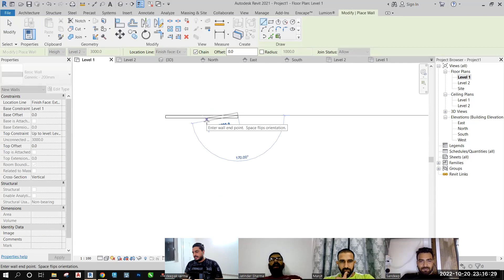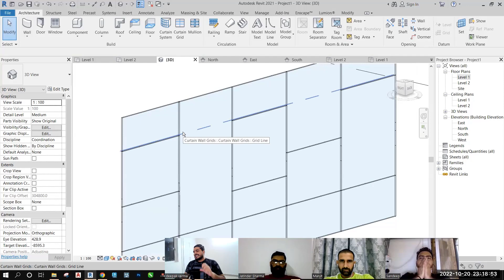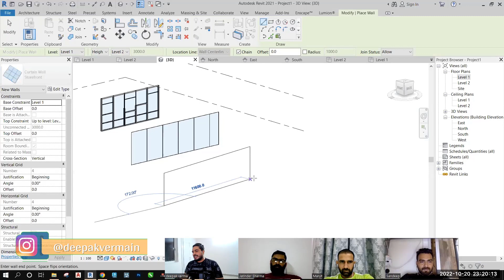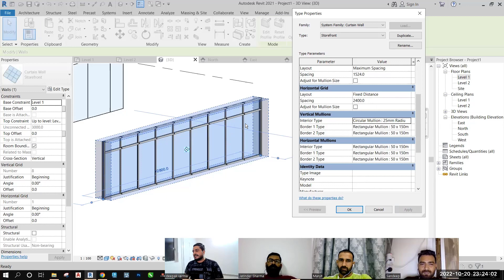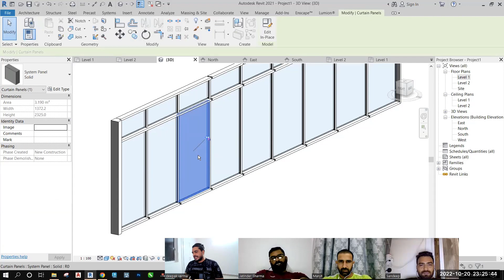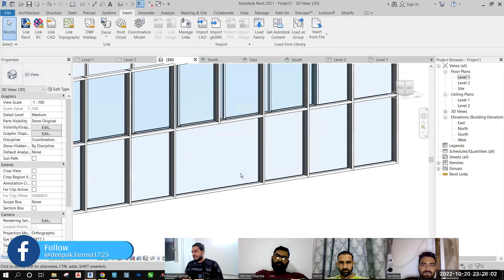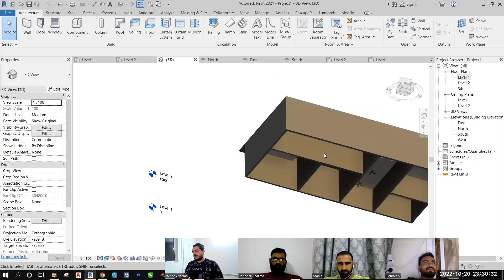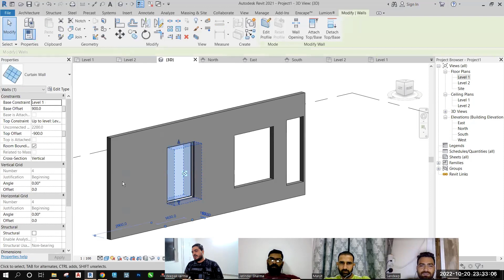Curtain Walls in Revit - Tutorial for Beginner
Learn how to create and customize Curtain Walls in Revit with this beginner-friendly tutorial. 🏗️💡We'll cover the basics, from setting up curtain grids to adding mullions and panels. Perfect for architects, designers, and students looking to enhance their Revit skills! 🚀